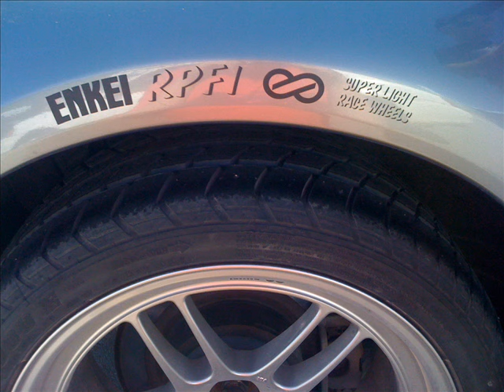MY CRX @ 7psi lapbattle.com OTD squashair.com miller motorsports park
open track day @ miller motorsports park in tooele UT
7psi on pumpgas, had th change the music from crystal method to this (copyright crap)